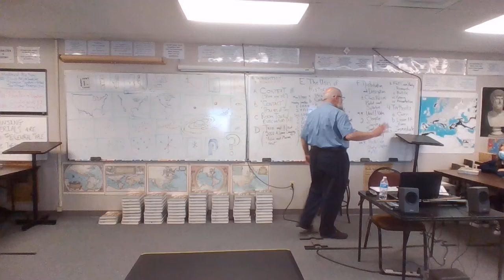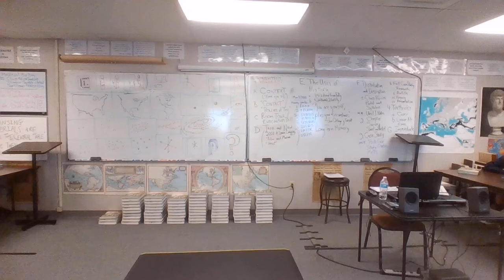21-22 ANC 9 8-30-21 2of2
VIDEO 2 OF 2:
Course Introduction:  Lesson on Scale
Distribute Materials
Room Tour
Evacuation Drill